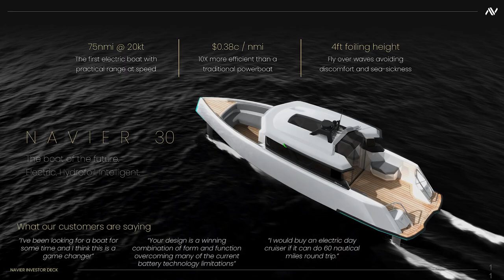Navier Loop Video